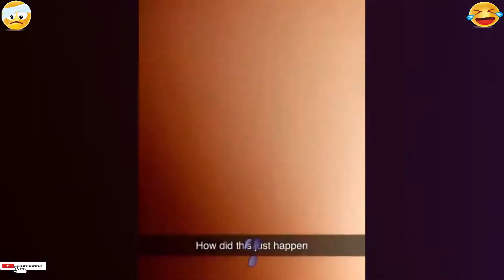Funny Fails#130 Having A Bad Day